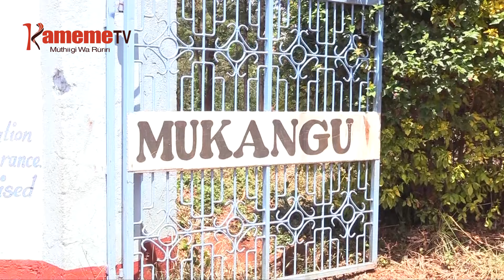Mutumia wa miaka 25 kuragwo na mwiri wake guteo kiara-ini kia mahuti Ndia Kirinyaga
ITU RIA KIEHA NIRIGUMIIRE ITUURA RIA MUKANGU NDIA KAUNTI INI YA KIRINYAGA,THUTHA WA MUIRITU WA UKURU WA MIAKA 25 NA URIA NI NYINA WA CIANA IGIRI GUKORWO ORAGITWO,NA MWIRI WAKE UKOHANIO NA MAGOTO NA UGATEO KIARA INI KIA MAHUTI MUCII INI KWA MWANAKE MAKORETWO MARI NDUGU.
KURINGANA NA TATA WA MUIRITU UYU ESTHER MUTUGI,MUTHI WA KIUMIA NIGUO SERAH WANGITHI AUMIRE MUCII KWAO NA NDAIGANA GUCOKA,INDI UMUTHI METIIRWO MWIRI WAKE URI MUCII INI KWA MWANAKE UYU,URIA URIKITIE GUIKIO NGONO NIGUO ATEITHIRIRIE BORITHI NA UTHUTHURIA